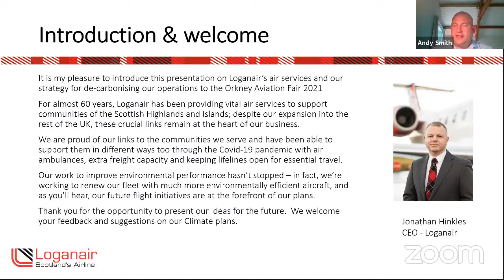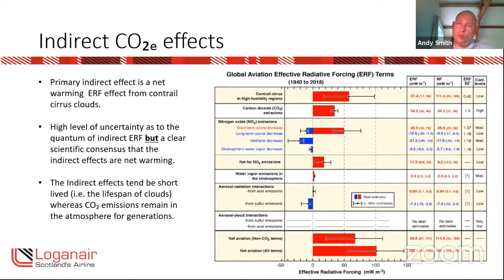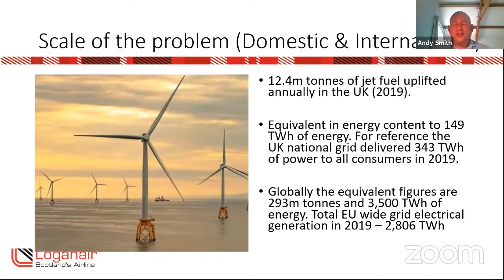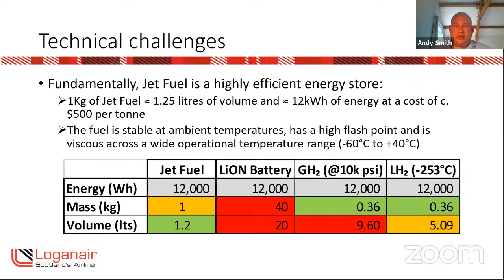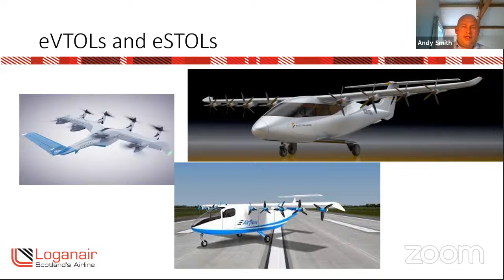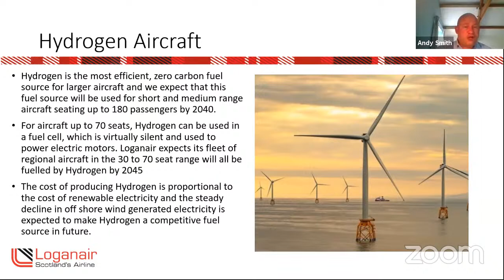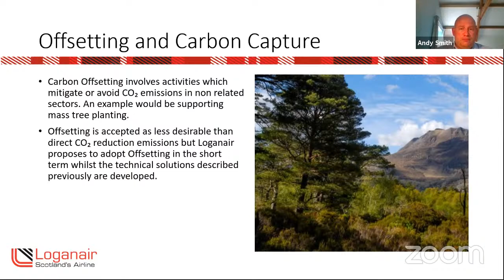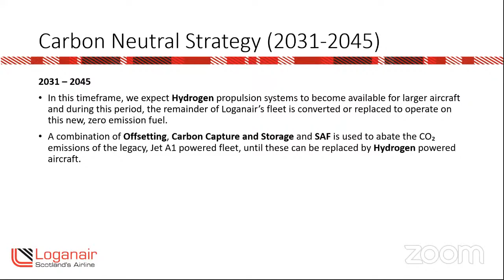LOOKING TO THE FUTURE - LOGANAIR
It started in 1962 for air charter and five years later began the scheduled services to the North Isles, which continue to be an island lifeline today. In the years since, the company has grown to become the UK’s biggest regional airline in terms of passenger number and fleet size. What, in today’s uncertain times, lies ahead for Scotland’s airline? Andy Smith, Head of Sustainability Strategy at Loganair, gives an insight into its future development plans.